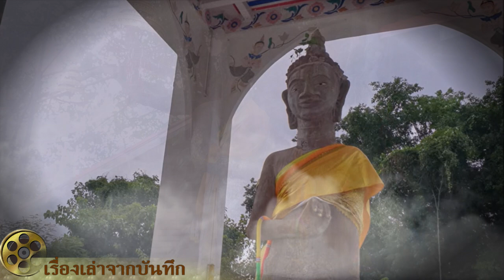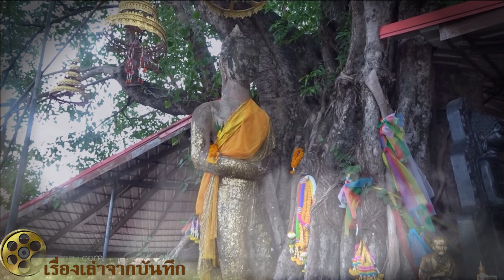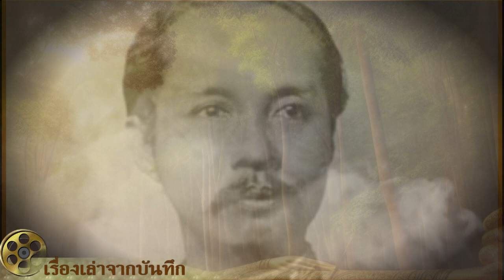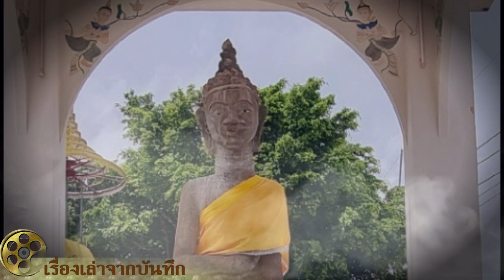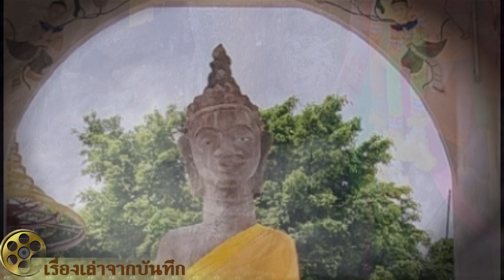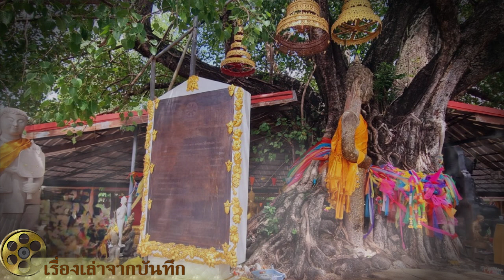ตำนานพระยืนกันทรวิชัย|เมืองยุคทราวดีเหตุให้ตกเป็นเมืองร้างนับพันกว่าปีผลกรรมจากการทำปิตุฆาตบิดามารดา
เมืองกันทรวิชัย|เมืองโบราณสมัยทราวดีเหตุให้ตกเป็นเมืองร้างนับพันกว่าปีผลกรรมจากการทำปิตุฆาตบิดามารดา
ตำนานเมืองกันทรวิชัย “ เมืองโบราณกันทะรวิชัย : ท้าวลินจง ท้าวลินทอง”
เมืองกันทะรวิชัย เป็นเมืองโบราณที่ปรากฏร่องรอยทางวัฒนธรรมในสมัยทวาราวดี และเมืองพระนคร เมื่อบรรพบุรุษของชาวอำเภอกันทะรวิชัย ในปัจจุบันอพยพมาตั้งถิ่นฐานทับซ้อนในพื้นที่อันปรากฏร่องรอยทางวัฒนธรรมดังกล่าว จึงได้สร้างตำนานขึ้นมาอธิบายความเป็นมาและความเป็นไปของโบราณวัตถุ-สถานเหล่านั้น ความว่า
“...ในอดีตที่ผ่านมามีเมืองหนึ่งชื่อว่าเมืองคันธาธิราช มีผู้ปกครองสืบต่อกันมาหลายชั่วคน จนกระทั่งมาถึงเจ้าเมืองชื่อ “ท้าวลินจง” มีภริยาชื่อ “นางบัวคำ” ซึ่งมีบุตรชายหนึ่งคนชื่อว่า “ท้าวลินทอง”หากแต่มีนิสัยใจคอดุร้ายจึงมีชื่อเรียกอีกอย่างหนึ่งว่า “ท้าวสิงโต”
จากอุปนิสัยใจคอดุร้ายจึงทำให้ท้าวลินจงผู้เป็นบิดาไม่ปรารถนาที่จะให้เป็นเจ้าเมืองต่อจากตน ซึ่งความดังกล่าวได้ทราบไปถึงท้าวลินทอง จึงบันดาลโทสะโกรธแค้นบิดาเป็นเยี่ยงนัก จึงพยายามออกอุบายให้บิดายกบ้านเมืองให้ตนครอบครองให้ได้ แต่กลับถูกบิดาปฎิเสธ จึงได้นำบิดาไปขังไว้โดยห้ามนำอาหาร น้ำ และห้ามบุคคลใดๆเข้าเยี่ยมยกเว้นมารดา เพื่อเป็นการบีบบังคับให้บิดายอมต่อความประสงค์ของตน
ฝ่ายนางบัวคำผู้เป็นมารดามีจิตสงสารสามีเป็นยิ่งนักจึงได้พยายามนำผ้าสไบชุบข้าวบดผสมกับน้ำแล้วเข้าไปเยี่ยมท้าวลินจงแล้วให้ดูดข้าวและน้ำจากผ้าสไบ เพื่อประทังชีวิต แต่แล้วความก็ทราบไปถึงท้าวลินทองจึงได้สั่งห้ามให้มารดาเข้าเยี่ยมเด็ดขาดเมื่อท้าวลินจงใกล้ถึงความตายจึงได้ตั้งจิตอธิษฐานว่า หากมีผู้ใดเป็นผู้ปกครองต่อไปจากนี้ขออย่าได้มีความสุขความเจริญจงประสบแต่ความวิบัติต่างๆ และในที่สุดท้าวลินจงก็จบชีวิตในห้องขัง
ภายหลังจากท้าวลินจงเสียชีวิตแล้ว นางบัวคำผู้เป็นภริยาได้ด่าสาปแช่งท้าวลินทองอย่างรุนแรง ท้าวลินทองจึงบันดาลโทสะฆ่ามารดาไปอีกคนและได้ครองเมืองสืบมา
หลังจากนั้นบ้านเมืองที่เคยมีความสงบสุขได้เริ่มเกิดความระส่ำระสาย ท้าวลินทองเองนั้นก็มีแต่ ร้อนรน กระสับกระส่าย จึงให้โหรมาทำนายดวงเมือง โหรทำนายว่าบาปที่ท้าวลินทองกระทำไว้กับบิดามารดาซึ่งเคยมีพระคุณต่อทั้งสองอย่างรุนแรง ไม่อาจมีทางแก้ไขใดๆได้ หากมีเพียงแค่การลดหนักให้เบาลงได้ เพียงการสร้างพระพุทธรูปเพื่ออุทิศให้แก่คุณของบิดามารดา
ด้วยเหตุนั้นท้าวลินทองจึงมีคำสั่งให้ดำเนินการสร้างพระพุทธรูปขึ้นมาสององค์เพื่อทดแทนคุณบิดามารดา ซึ่งชาวบ้านเชื่อว่าองค์ที่สร้างอุทิศแด่มารดานั้นคือพระพุทธรูปมิ่งเมืองที่ประดิษฐานอยู่ที่วัดสุวรรณาวาส ซึ่งตั้งอยู่นอกกำแพงเมืองทาด้านทิศเหนือ ส่วนพระที่สร้างเพื่ออุทิศให้บิดานั้นคือพระยืนพุทธมงคลที่ วัดพุทธมงคล (วัดบ้านสระ) ตั้งอยู่ภายในกำแพงเมืองทางด้านทิศใต้
ครั้งเมื่อสร้างพระทั้งสององค์เสร็จเรียบร้อยแล้วท้าวลินทองได้ล้มป่วยลง และได้มีโหรจากเมืองพิมายผ่านมาและได้อาสาทำนายว่าท้าวลินทองจะถึงแก่กรรมภายในเจ็ดวันนี้ ซึ่งสร้างความโกรธแค้นให้กับท้าวลินทองเป็นอย่างมาก จึงได้มีคำสั่งประหารโหรผู้นั้นเสีย หากแต่กรมการเมืองได้ร้องขอชีวิตไว้ โหรได้ทำนายต่อว่าหากได้สร้างพระพุทธรูปปางไสยาสตร์ทองคำขึ้นมาอีกองค์ ความทุกข์ร้อนจะเบาบางลงบ้าง ดังนั้น ท้าวลินทองจึงได้สั่งให้สร้างพระพุทธรูปดังกล่าวขึ้นมา และให้สร้างอุโบสถครอบองค์ไว้ แต่ขณะดำเนินการสร้างอุโบสถอยู่นั้นท้าวลินทองได้ถึงแก่กรรม โดยก่อนเสียชีวิตจึงได้อธิษฐานว่า ขออย่าให้มีใครมาพบเจอพระพุทธรูปดังกล่าวเลยหากมีผู้ใดพบเห็นขอให้มีอันเป็นไป เกิดความพินาศฉิบหาย...”
จากตำนานดังกล่าวแสดงให้เห็นว่าคนเมืองกันทะรวิชัย ได้มีความพยายามในการอธิบายความเป็นมาโบราณวัตถุ-สถานที่มีอยู่ในชุมชน โดยได้นำเอาโครงเรื่องของพระเจ้าพิมพิสารกับพระเจ้าอชาติศัตรูในตำนานพระพุทธศาสนามาผูกเรื่องใหม่ให้สอดคล้องกับสภาพแวดล้อมของชุมชน ซึ่งตำนานที่สร้างขึ้นนี้นอกจากเป็นการอธิบายประวัติศาสตร์ของชาวบ้านแล้ว ยังเป็นกลไกทางสังคมที่ให้คนในชุมชนอยู่ในกรอบของจารีต-ประเพณี ภายใต้ความเชื่อของตำนานเมืองกันทะรวิชัย  กล่าวคือ คนเมืองกันทะรวิชัย มีความเชื่อในความเป็นพื้นที่ศักดิ์สิทธิ์ของวัดพระยืนทั้งสองแห่ง อันนำมาสู่การจัดการเชิงพื้นที่ที่มีข้อห้าม “คะลำ” ห้ามบุคคลใดกระทำการอันไม่เป็นมงคลในพื้นที่แห่งนี้ เช่น ห้ามสบถคำพูดหยาบคาย ห้ามแสดงกิริยาก้าวร้าว ห้ามทะเลาะวิวาท เป็นต้น หากใครล่วงละเมิดอาจส่งผลร้ายต่อตนเอง ครอบครัว และชุมชน ซึ่งจารีตที่สืบเนื่องมาจากตำนานดังกล่าวได้เป็นกรอบที่ทำให้คนเมืองกันทะรวิชัย อยู่ร่วมกันได้อย่างสงบสุข